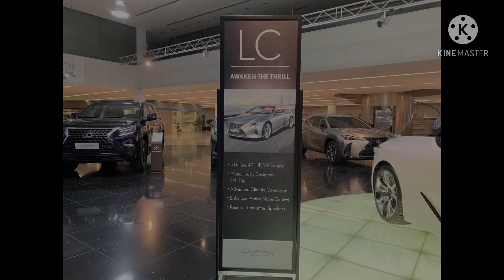LC Convertible | LC 500 | Lexus | Teargaz Gamer